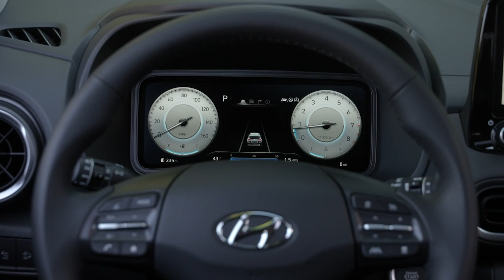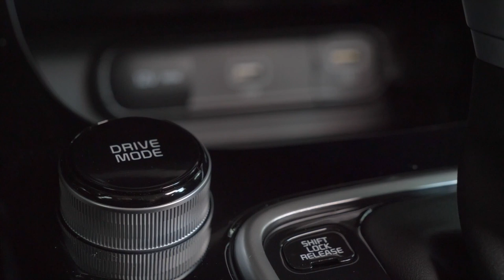BEST BRAND NEW SUVs 2022 IN USA LESS THAN $ 25,000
TIMESTAMPS:
0:00 Introduction
1:19 Hyundai  Venue
2:25 Kia Soul
3:29 Nissan Kicks
4:37 Hyundai Kona
5:43 Mazda CX-30
6:57 Kia Seltos

DETAILS ABOUT THE CARS:
2022 new SUVs review under $ 25,000
Hyundai  Venue
Starting MSRP from $18,900
1.6 Smartstream (121 hp)
Fuel Economy - City 29 MPG, Highway 33 MPG, Combined 31 MPG

Kia Soul
Starting MSRP from $19,190
2.0L 4-Cyl Engine (147 hp)
Fuel Economy - City 28 MPG, Highway 33 MPG, Combined 30 MPG

Nissan Kicks
Starting MSRP from $19,600
1.6-liter DOHC 16-valve 4-cylinder (122 hp and 114 lb-ft)
Fuel Economy - City 31 MPG, Highway 36 MPG, Combined 33 MPG

Hyundai Kona
Starting MSRP from $21,150
2.0 Inline 4-cylinder (147 hp)
Fuel Economy - City 30 MPG, Highway 33 MPG, Combined 31 MPG

Mazda CX-30
Starting MSRP from $ 22,050
SKYACTIV-G 2.5 DOHC 4-cylinder (186 hp and 186 lb-ft)
Fuel Economy - City 25 MPG, Highway 33 MPG, Combined 28 MPG\

Kia Seltos
Starting MSRP from $ 22,490
2.0L 4-Cyl Engine (147 hp)
Fuel Economy - City 27 MPG, Highway 31 MPG, Combined 29 MPG